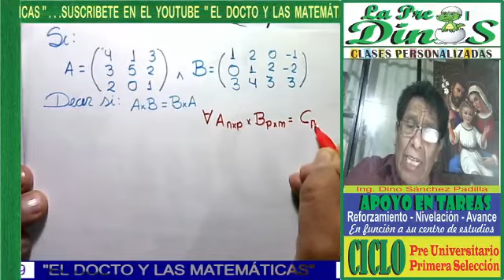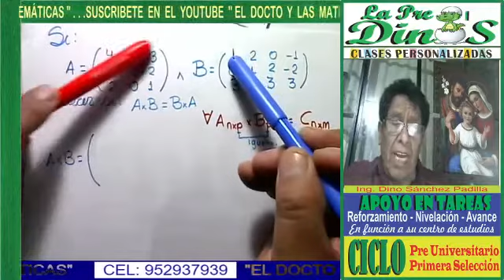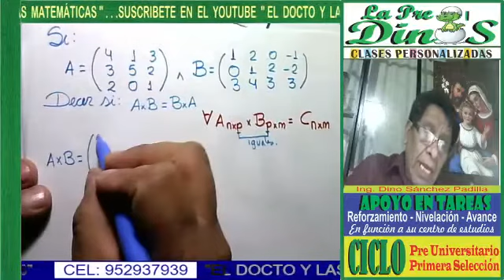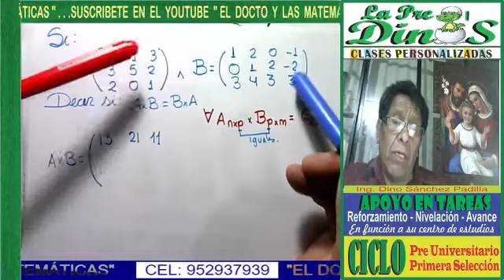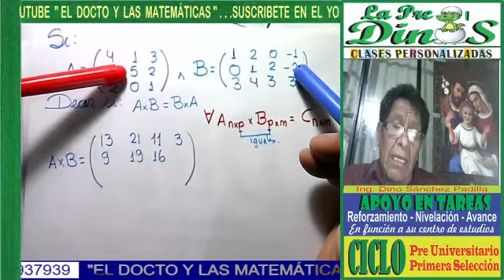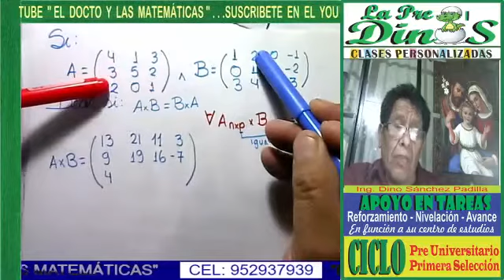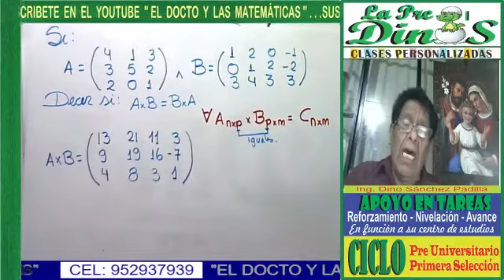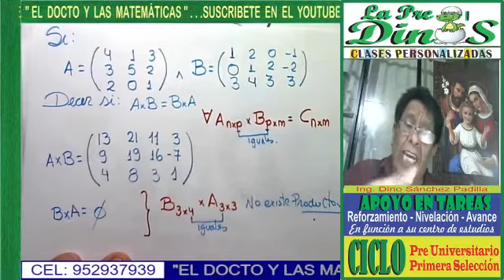MATRICES Y DETERMINANTES 18